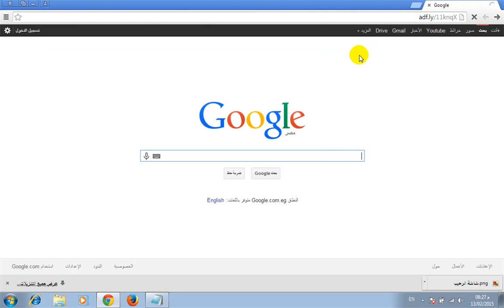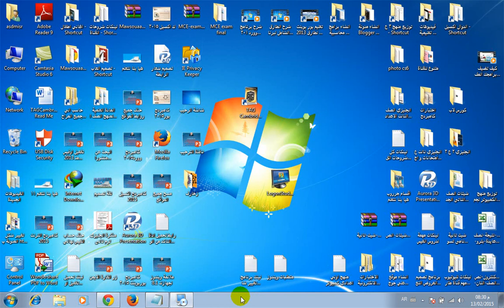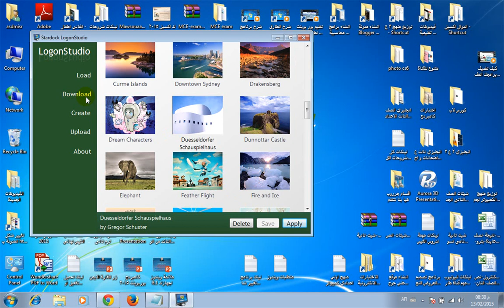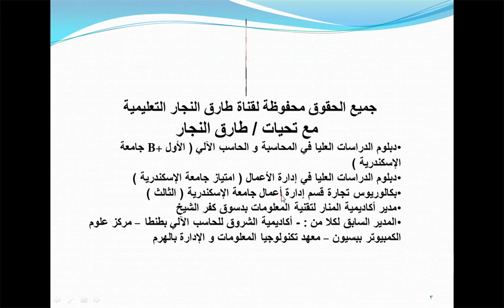تعلم مهارة تغيير شاشة الترحيب في الويندوز Welcome Screen Windows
يتناول هذا الفيديو شرح مهارة تغيير شاشة ترحيب الويندوز و التي تظهر عند بدء التحميل لجميع اصدارات الويندوز بطريقة سهلة و مباشرة و سريعة
اضغط على الرابط التالي لتحميل البرنامج :-